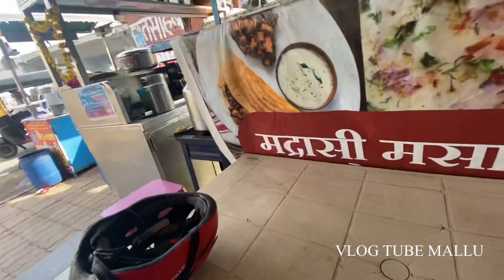CASH ഇല്ലാതെ ആഹാരത്തിനു അലഞ്ഞിട്ടുണ്ടോ 🥵എന്നാൽ എല്ലാം വന്നു ചേരും ❤️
vlog tube mallu